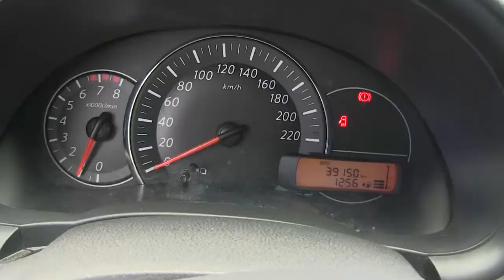Nissan / March / 2016